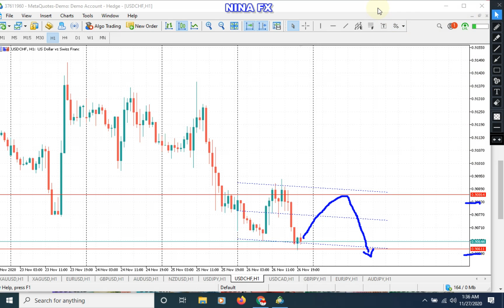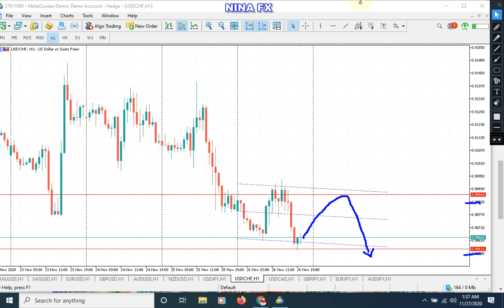USD/CHF Daily Analysis Forecast for Friday November 27, 2020 by Nina Fx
Bullish correction.